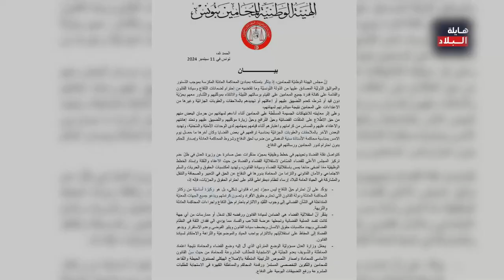الأستاذ إبراهيم بلغيث: قيس سعيد كانت له فرصة لم تتاح لأي زعيم في العالم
يتحدث الأستاذ إبراهيم بلغيث عن الفرصة الفريدة التي أتيحت لقيس سعيد، والتي لم تتاح لأي زعيم آخر على مستوى العالم. تابعوا التفاصيل حول هذه الفرصة وكيفية استغلالها.